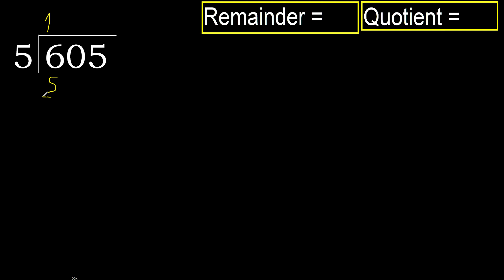Divide 605 by 5 , remainder . Division with 1 Digit Divisors . How to do